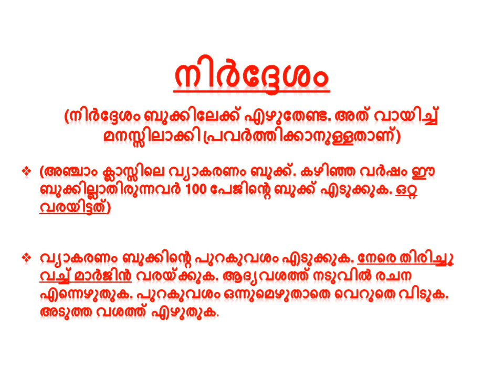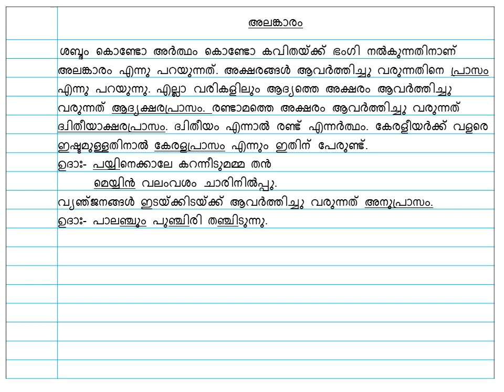CLASS 6, VYAKARANAM NOTES PART 1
Thanks to:
1. Pottayil Amma
2. Kerala Tourism
3. SDKY Gurukula Vidyalaya
4. Rohini Productions Company
5. My dear children (students) ♥️